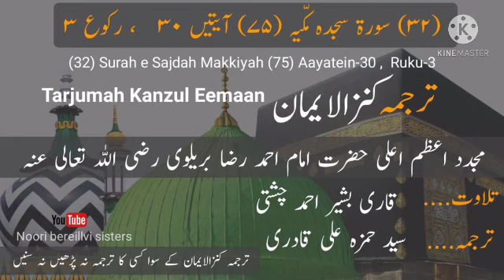32 Surah e Sajdah Kanzul Eemaan Urdu Translation#114 سورۂ سجدہ کنزالایمان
(۳۲) سورۃ سجدہ مکّیہ (۷۵) آیتیں ۳۰   ، رکوع ۳

(32) Surah e Sajdah Makkiyah (75) Aayatein-30 ,  Ruku-3

ترجمہ کنزالایمان  Tarjumah Kanzul Eeman

مجدد اعظم اعلیٰ حضرت امام احمد رضا بریلوی رضی اللہ تعالیٰ عنہ

تلاوت. قاری بشیر احمد چشتی
ترجمہ ... سید حمزہ علی قادری

ترجمہ کنزالایمان کے سوا کسی کا ترجمہ نہ پڑھیں نہ سنیں